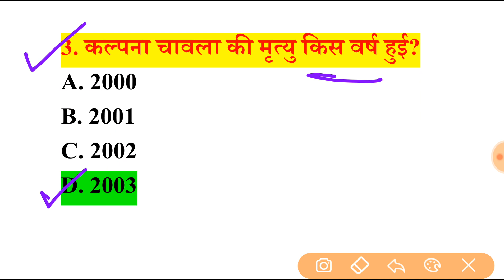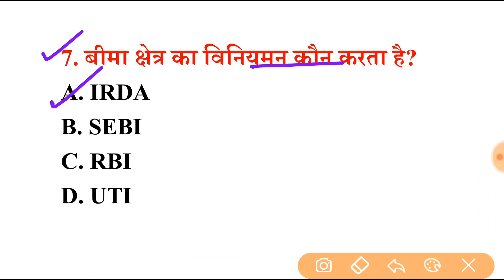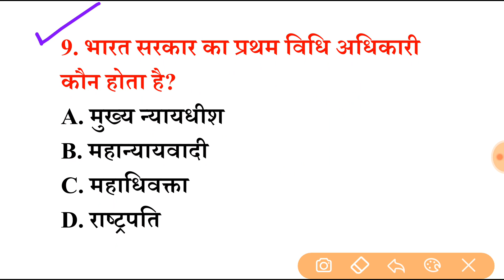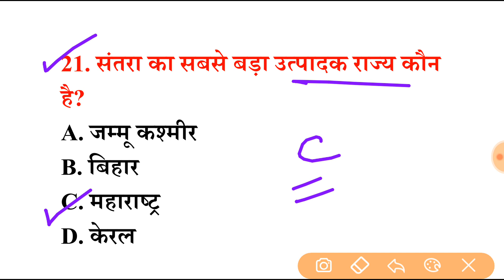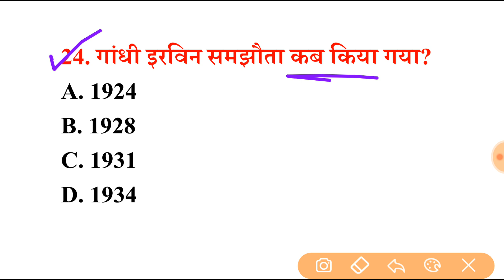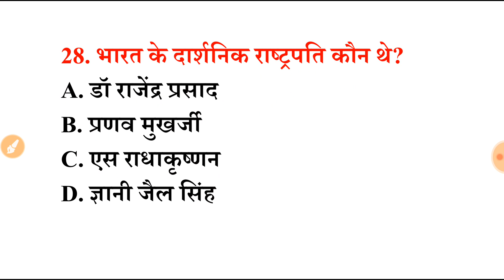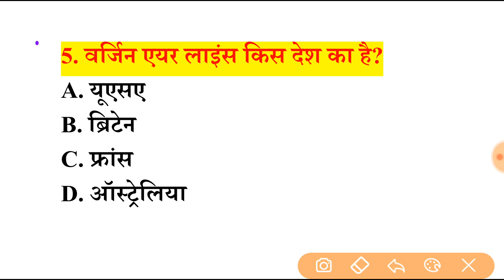General Awareness for Railway NTPC,Group-D,SSC,Police.